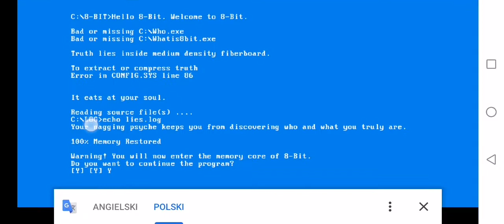Przechodzę mini grę w brawla stars Polska tajemna mini gra